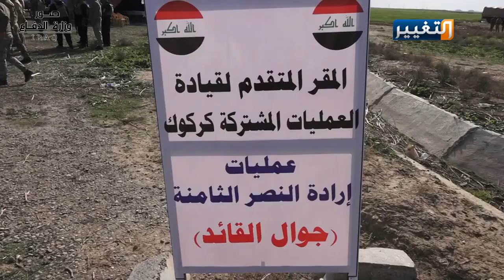رئيس أركان الجيش العراقي يُشرف على المرحلة الثامنة من عمليات إرادة النصر | تقرير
أشرف رئيس أركان الجيش العراقي الفريق أول الركن عثمان الغانمي، على المرحلة الثامنة من عمليات أرادة النصر، وأكد الغانمي أن القوات الامنية ستبقى العين الساهرة على أمن الشعب العراقي واليد الضاربة على رأس الارهاب المجرم.